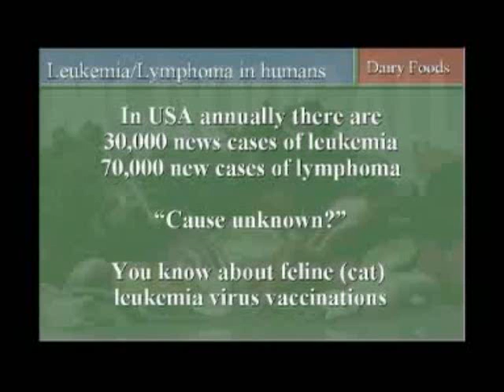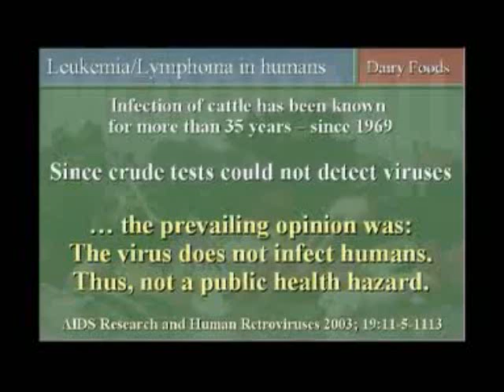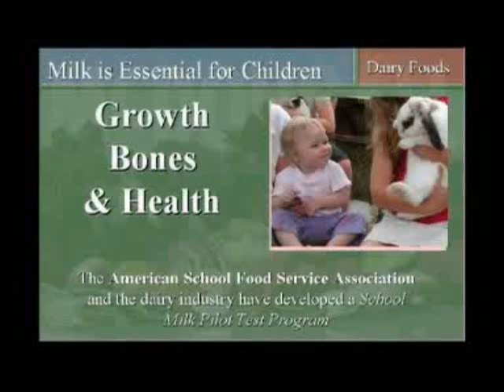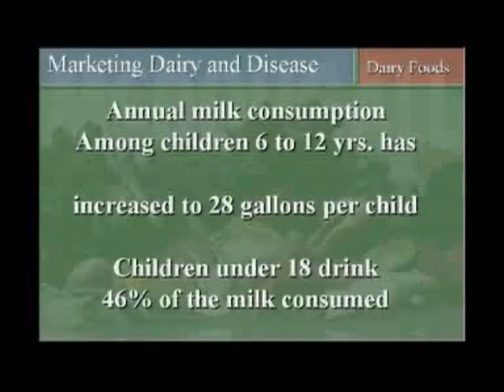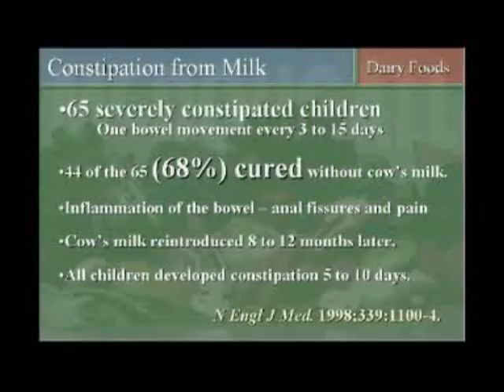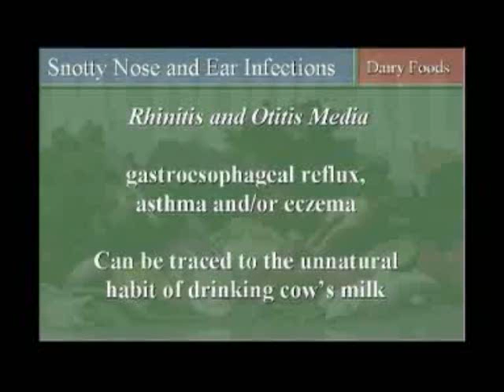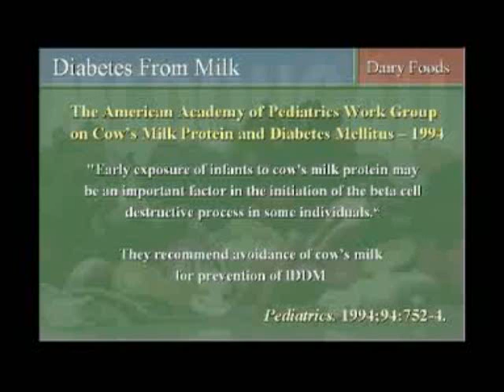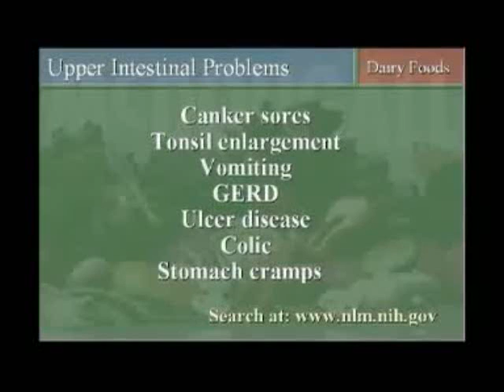Marketing Milk and Disease Part3.wmv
We have all been taught, that milk does the body good. Dr. John McDougall lectures on the hidden facts behind the milk industry and the effect that this substance has on the body, and its connection to a wide variety of diseases and ailments based on documented scientific research. Dr. John McDougall advises the general public to say no to milk! (A must see for all!)